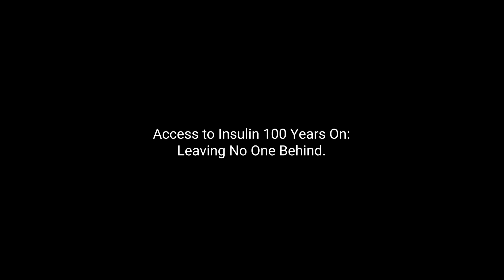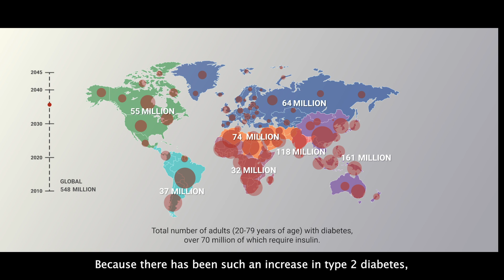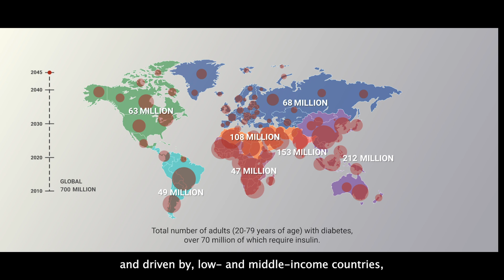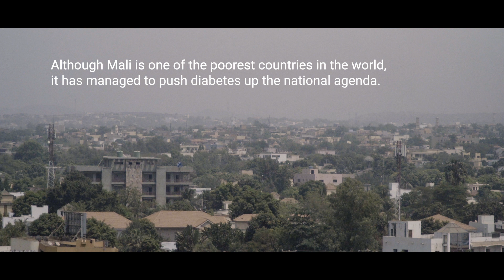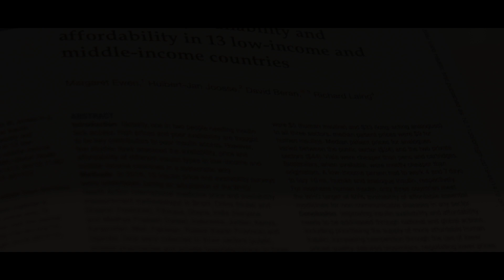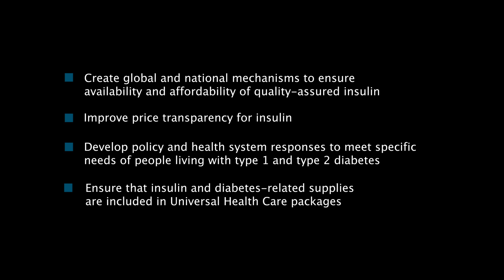Access to INSULIN 100 Years On | Leaving No One Behind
To mark the centenary of the discovery of insulin, the Addressing the Challenge and Constraints of Insulin Sources and Supply (ACCISS) Study teamed up with Cloud9Media to shine a spotlight on the current realities of access to insulin from both a global and national perspective. The result is a moving account of not only the challenges that people using insulin face, but also the opportunities for change through the concerted efforts of civil society, governments, and people most affected by diabetes.

Director: Steve Maud
Producers: Steve Maud & Bruna Amaral
Editor: Bruna Amaral
Animations: Christopher Leggat